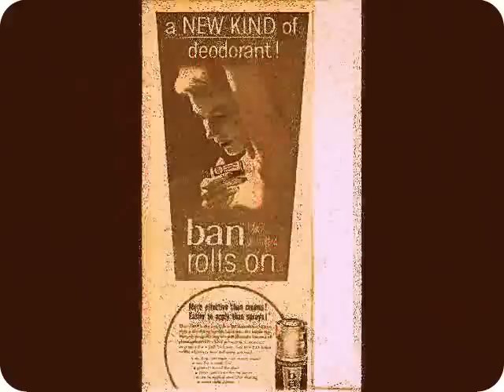IRON BUTTERFLY-BAN ROLL ON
IRON BUTTERFLY BAN ROLL ON PSYCHEDELIC SPOT 1968